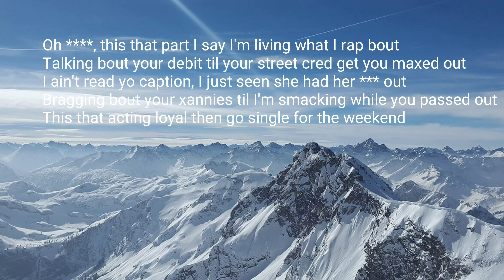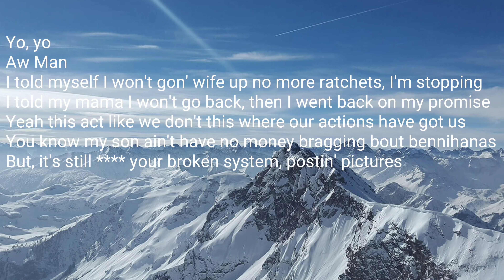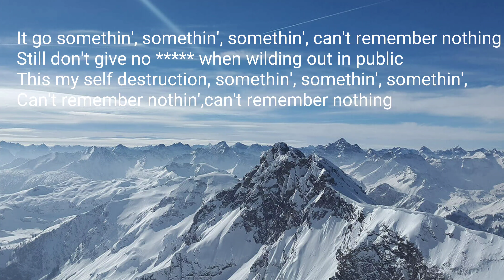Self Destruction- Boogie Lyrics